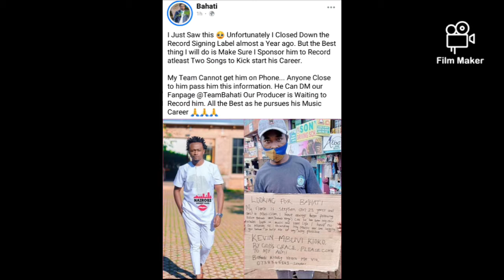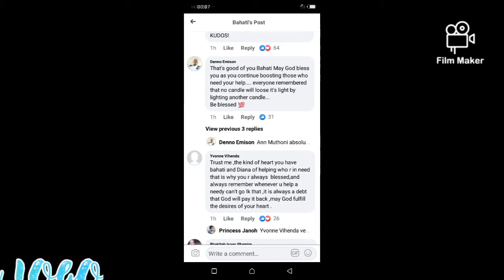Ni BAHATI TENA!😍 Bahati promises to sponsor a new upcoming artiste.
Bahati Kenya
upcoming artiste